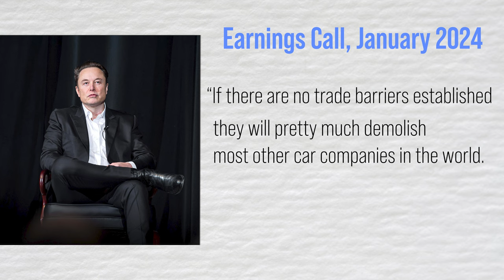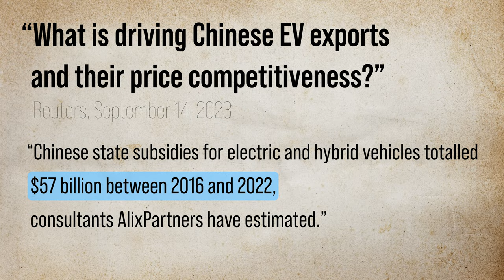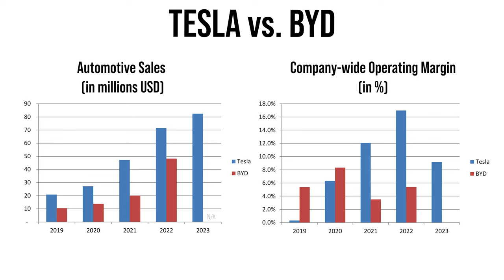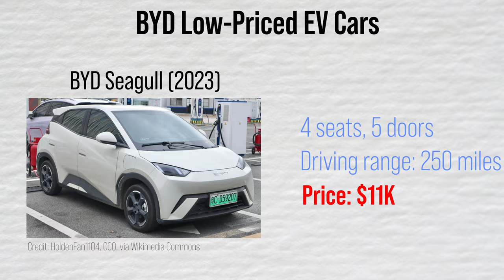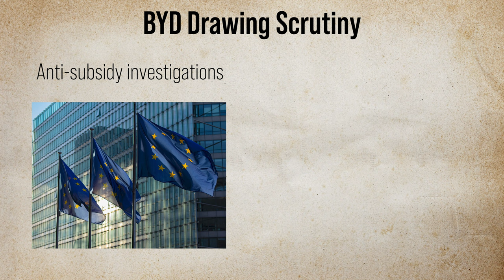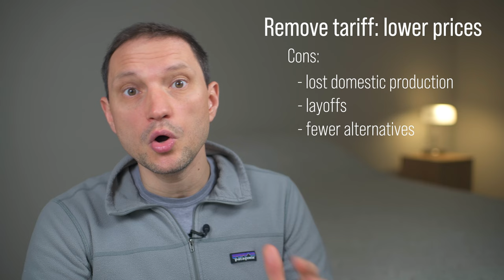Why Tesla is Worried About China's BYD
Have you recently heard Elon Musk saying on Tesla (TSLA) stock earnings call that without trade barriers Chinese EV car makers will demolish American EV producers? One Chinese EV company, called BYD Auto, stands out. In this Tesla vs BYD video, I will take an in-depth look at who BYD is and why Elon Musk is rightly worried about Chinese EV car producers.

Recently, BYD overtook Tesla Motors (TSLA) as the largest producer of electric vehicles in the world. Although most of its sales are in China (around 70%), BYD is rapidly expanding overseas. With its cost advantages, generous government subsidies and cheap EV models (e.g. BYD Seagull for a mere $11K), BYD poses significant challenges to established car markers, including Tesla.

For now, 25% tariff in the US and the denial of "Buy America" tax credits keep Chinese EV car makers at bay. But, for how long? If Chinese car markers start building factories in/around the US, Tesla stock could be up for trouble.

     ► You can earn up to $1,000 in free IBKR stock (NASDAQ:IBKR).
     ► FREE online trading for U.S. customers
     ►  2023 Best Online Broker by Barron's

Timestamps:
00:00 - Intro
00:44 - Who is BYD Auto EV Company
03:04 - Government Subsidies to EV producers in China and US
05:33 - BYD Competitive Advantages, Tesla Stock vs. BYD comparison
07:13 - BYD Low Priced EV Cars
08:12 - BYD Expansion Abroad
10:42 - US Tariff Dilemma

5. HoldenFan1104, CC0, via Wikimedia Commons